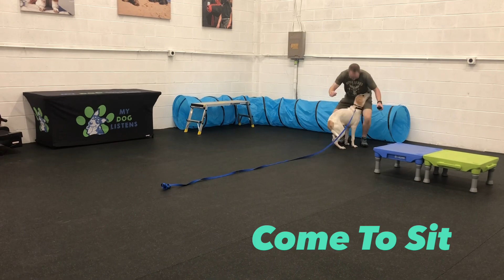5 month old Great Pyrenees Mix Esme - Before and After Training Video